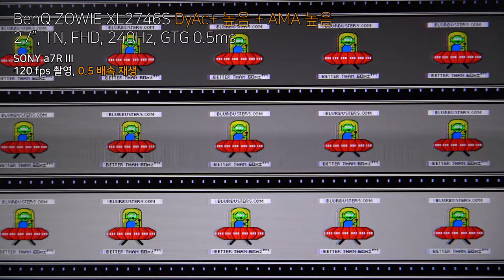BenQ ZOWIE XL2746S - DyAc+ 높음 + AMA 높음